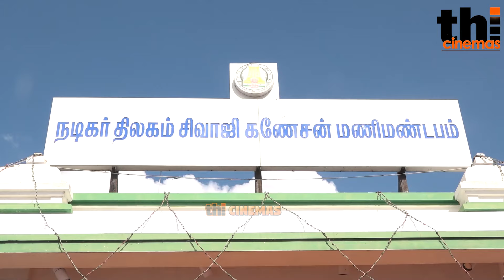நன்றி தெரிவித்த பிரபு ! Sivaji Ganesan🔥 96th Birthday Celebration